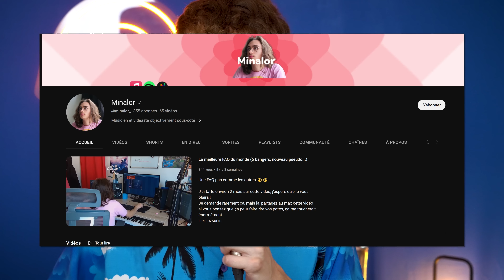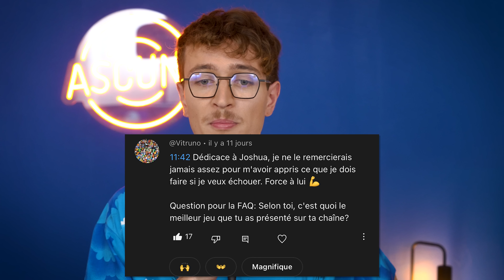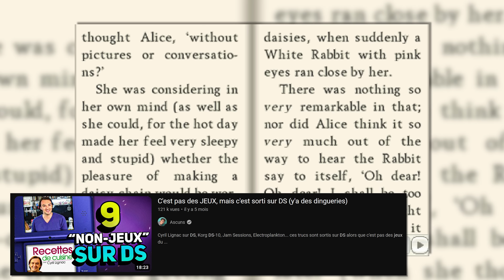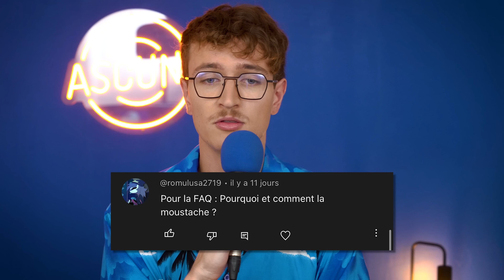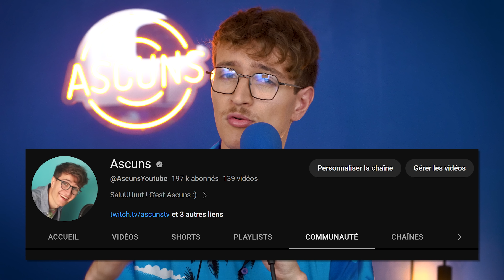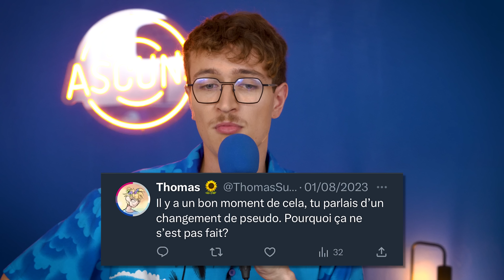Les galères d’un Youtubeur moyen ? (et autres questions, c’est une FAQ quoi)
Salut ! Petite F.A.Q parce que ça fait longtemps, on revient en septembre avec des projets bien coolos :) j’espère que ça vous plaira !

RENDEZ VOUS TOUS LES SAMEDI A 16H POUR UNE NOUVELLE VIDÉO !

Vous voulez me soutenir ? Likez, partagez commentez c'est juste le plus beau des cadeaux

Twitter 📣 @AscunsTweet